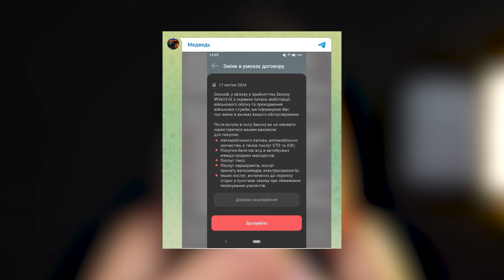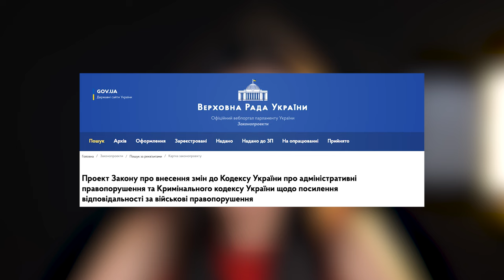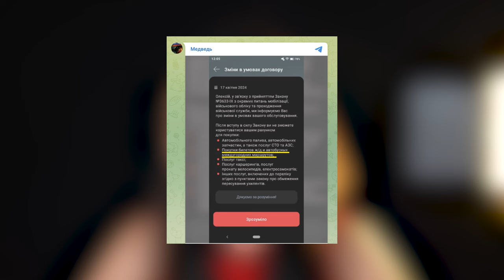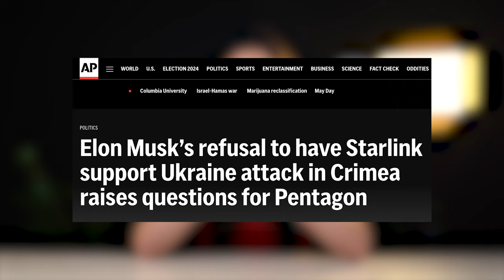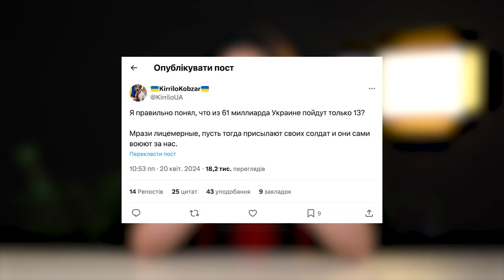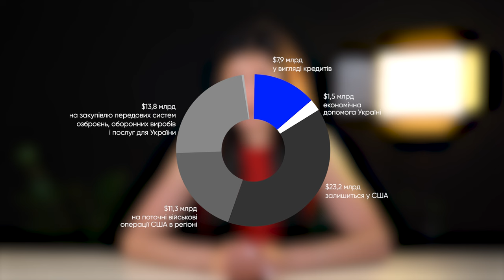Блокування рахунків «ухилянтів», Ілон Маск та допомога Україні | Дайджест російської дезінформації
Ви ж пам’ятаєте, що не можна вже вірити тому, що бачите на власні очі? Ну, щонайменше, у соцмережах, тому що пропагандисти стають усе більш винахідливими. Вони роблять фейкові скриншоти нібито з українських банкінгів чи державних сервісів, підробляють документи, редагують світлини та відео за допомогою штучного інтелекту. Давайте подивимося на кілька свіжих прикладів, як це може виглядати.